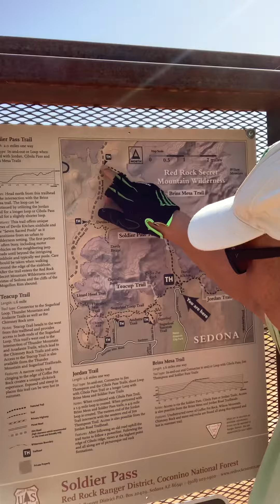Kenjo’s Adventure - Red Rock Trail - Sedona Arizona